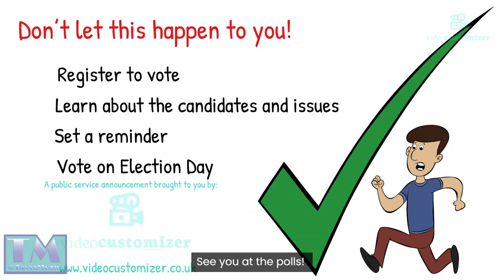Voting Matters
This is a video created using a doodly to promote awareness that voting on poll day really matters!